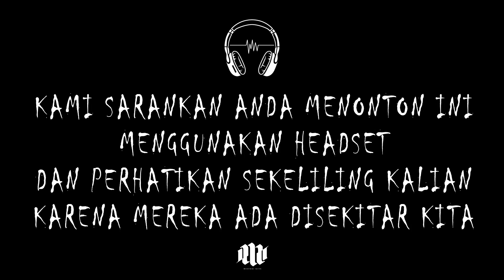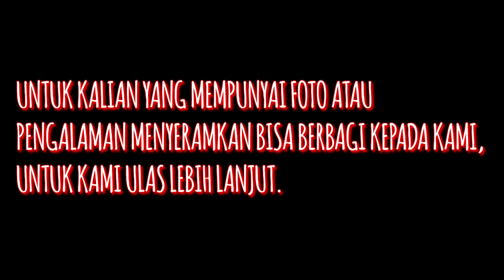KERASUKAN SAMPAI PINGSAN, MISTERI RUMAH KOTA..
Jika ingin bertanya silahkan BERKOMENTAR.

Thaks To :
- Aldi (Jakbar)
- Fiqi (Jakbar)
- Ata (Bogor)
- Riski ( Tangsel )